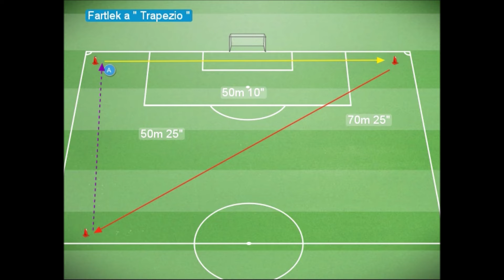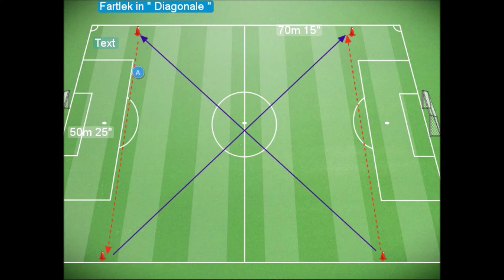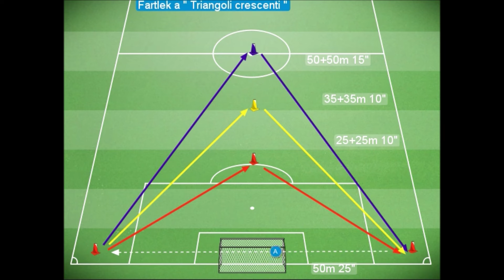Allenamento Aerobico Fartlek - Preparazione Atletica Calcio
L'utilizzo in allenamento del Fartlek nella preparazione atletica nel calcio, esercizio utile per migliorare le componenti metaboliche (Resistenza) nel calciatore. Il termine Fartlek deriva da un termine svedese che sta a significare "giocare con la velocità", rappresenta un valido mezzo di lavoro per migliorare le componenti metaboliche non solo nel calcio. Questa metodica di lavoro rientra nelle proposte cosiddette "a secco", quindi mezzo di lavoro generale. E' consigliato utilizzare queste forme di lavoro con le prime squadre o le fasce alte del settore giovanile agonistico (Under 16, Under 17, Primavera), il suo utilizzo è indicato sopratutto in particolari periodi della stagione come ad esempio nella fase di precampionato, questo è dovuto alla sua peculiarità di "controllare" la richiesta fisica del calciatore programmando tratti e tempi di percorrenza prestabiliti dal preparatore atletico.
Ad esempio durante la prima settimana di precampionato in fase di programmazione per evitare infortuni posso scegliere di evitare inizialmente attività con palla che tramite accelerazioni, decelerazioni e cambi di direzione andrebbero a provocare un sovraccarico a livello muscolare quindi posso optare per questo mezzo di lavoro limitando alcuni tipi di attività o corse ad elevate velocità.
E' possibile trasformare questo tipo di lavoro inserendo l'attrezzo della palla chiedendo quindi al calciatore di eseguire compiti di corsa senza palla abbinata a tratti con gestualità tecniche.
Nel video di oggi ho inserito alcune varianti da poter utilizzare con la propria squadra di calcio, tempi e distanze possono essere modulate a vostro piacimento in base agli obiettivi prefissati, il passo successivo in queste forme di lavoro può essere perseguito tramite attività a circuito specifico per ruolo, nelle prossime righe vi inserirò alcuni link collegati al video di oggi.